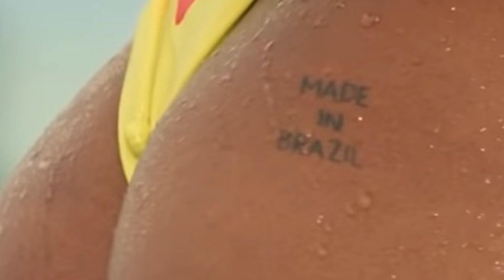AS REFERÊNCIAS DO CLIPE DE GIRL FROM RIO DA ANITTA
"Girl from Rio" é uma canção da cantora brasileira Anitta, gravada para seu futuro quinto álbum de estúdio de mesmo nome. É o segundo single oficial do álbum, através da Warner Records. A faixa contém o sample da canção "Garota de Ipanema", composta por Vinicius de Moraes e Tom Jobim, e gravada por Stan Getz e Astrud Gilberto o na década de 1960. o clipe causou grande comoção nas redes sociais e agora, vamos dissecar todas a referências que Anitta usou n construção dessa obra.